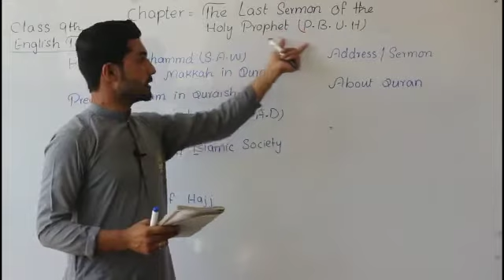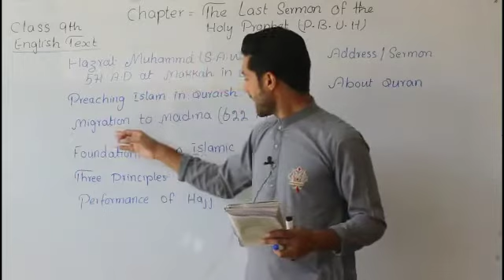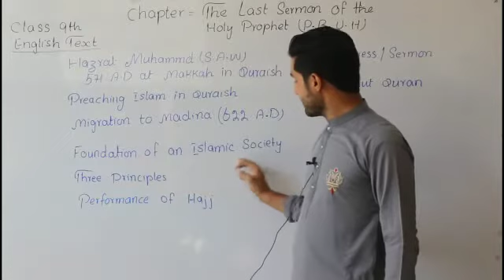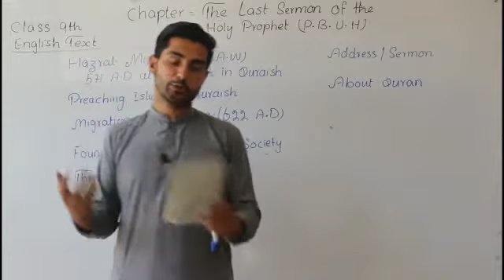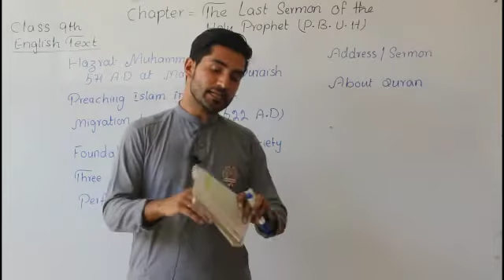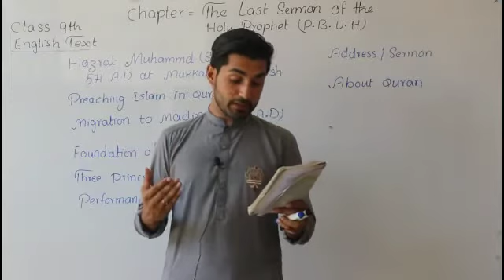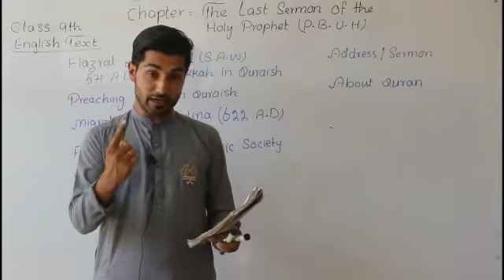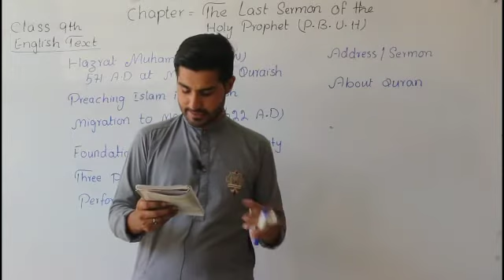Subject English [Class IX] The Horizon School